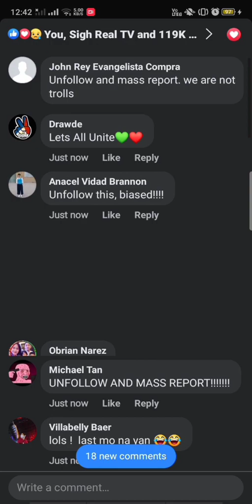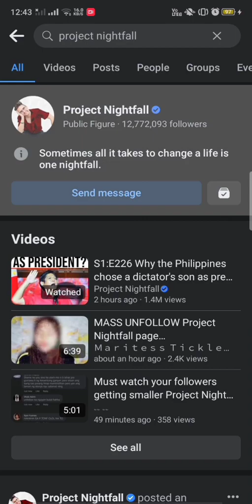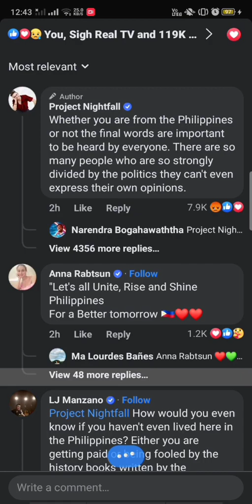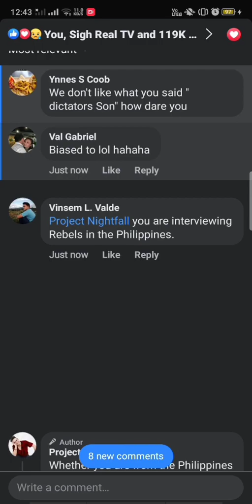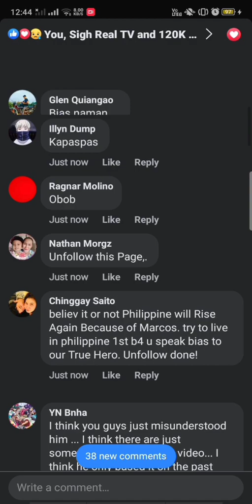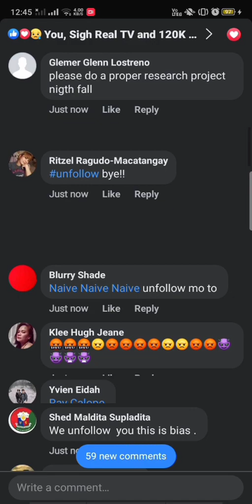Marcos-Duterte Trolls And Apologists Attack Project Nightfall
I'm not the owner of this video. I'm public inform all the viewer about the video from Reddit in r/Philippines.

If you receive Marcos Apologists phone number

Is to go this website for phone number tracking

If you find i.P address of Marcos Apologists

If you find email account of Marcos apologists

If you have pictures of Marcos Apologists

our goal is to defeat history revisionists in the philppines and bring apologists and troll to trail for crimes againts truth

if facts and evidence cannot cure them
if the judical branch cannot fix them
expect revolution

im calling all of them to surrender your real name and home address. let's prove each other on the court.
dont be a pussycat or chicken hire lawyer to defend yourself. im waiting for you

majority of them (trolls and apologists) from nothern luzon and southern mindanao

fair use in the Phillippines

The fair use of a copyrighted work for criticism, comment, news, reporting, teaching including multiple copies for classroom use, scholarship, research and similar purposes is not an infringement of copyright.

Decompilation, which is the reproduction of the code and translation of the forms of the computer programs to achieve the inter-operability of an independently created computer program with other programs, may also constitute fair use.

    The purpose and character of the use, including whether such use is of a commercial nature or is for non-profit educational purposes;